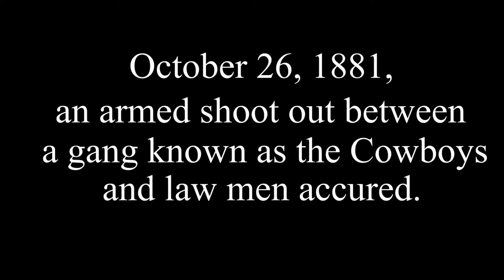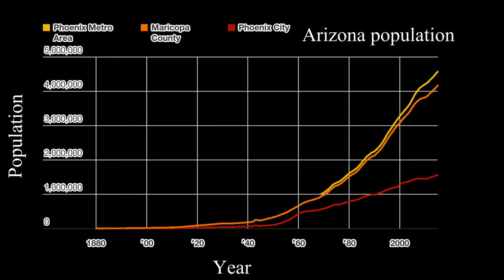Arizona Before Air Conditioning